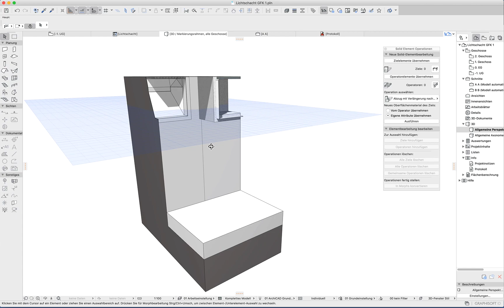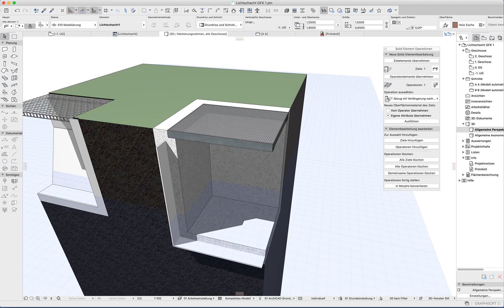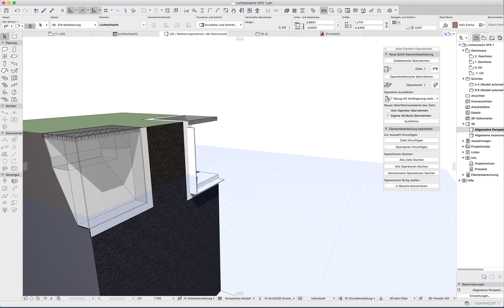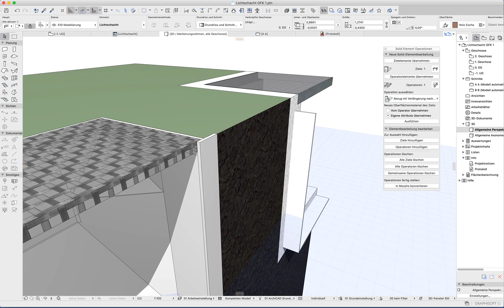Archicad22 Lichtschacht GFK prototypisch 1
SEO Abzug mit Verlängerung nach oben - vom Geländemodell:

Ganz leicht nach unten schieben, dann gehts..